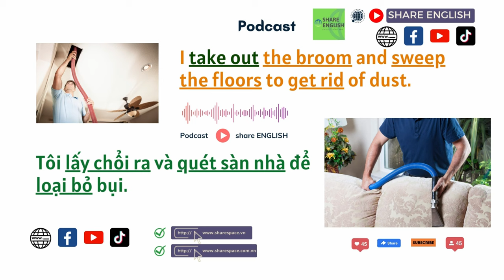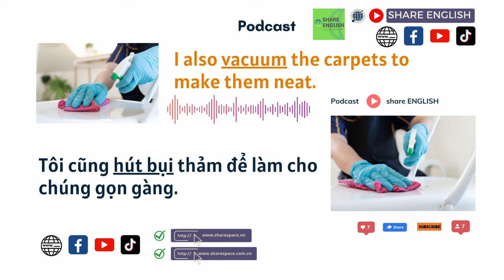Reading & Listening - Topic: Cleaning Day (Ngày dọn dẹp)